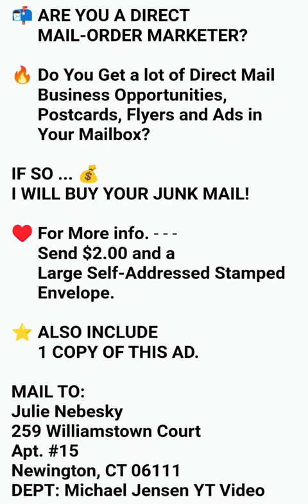Do You Get (a lot of) Direct Mail Business Opportunities, Postcards, Flyers and Ads in Your Mailbox?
📬 ARE YOU A DIRECT
      MAIL-ORDER MARKETER?

🔥 Do You Get a lot of Direct Mail
      Business Opportunities,
      Postcards, Flyers and Ads in
      Your Mailbox?

IF SO ... 💰
I WILL BUY YOUR JUNK MAIL!

      Send $2.00 and a
      Large Self-Addressed Stamped        Envelope.

⭐ ALSO INCLUDE
      1 COPY OF THIS AD.

PLEASE
MAIL EVERYTHING TO:
Julie Nebesky
259 Williamstown Court
Apt. #15
DEPT: Michael Jensen YT Video